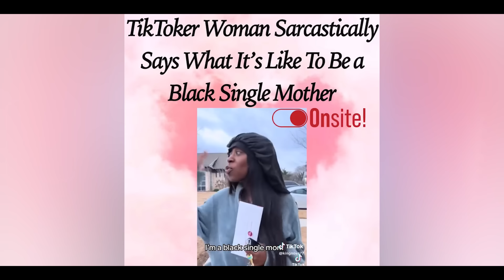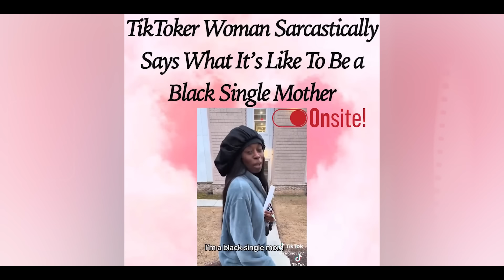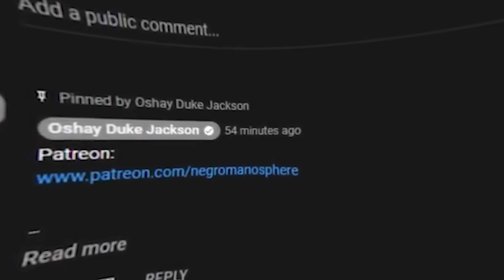Black SIngle Mothers Get Pissed At A Sista For Making THIS SKIT About THEM!